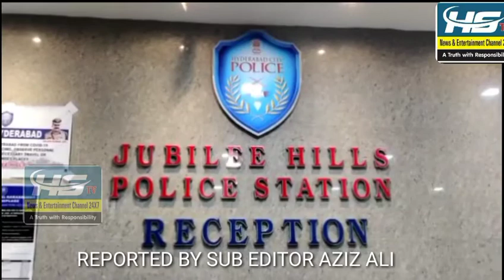APNE MAALIK KE 55 LAKH RS CHORI KARNEWALE CAR DRIVER AUR SAATHI KO KIYA GIRAFTAR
APNE MAALIK KE 55 LAKH RS CHORI KARNEWALE CAR DRIVER AUR  SAATHI KO JUBILEE HILLS POLICE NE KIYA GIRAFTAR